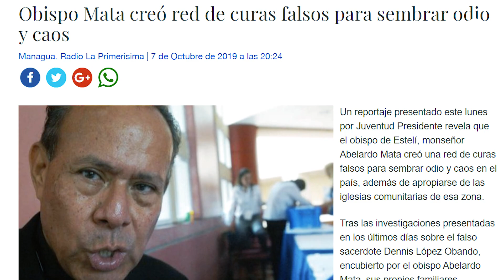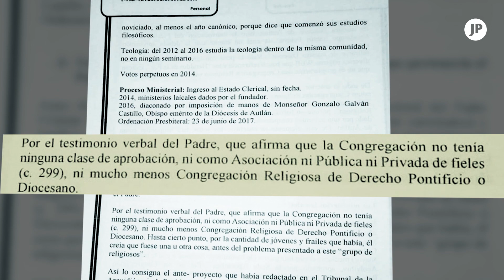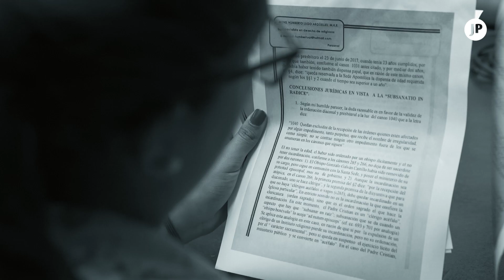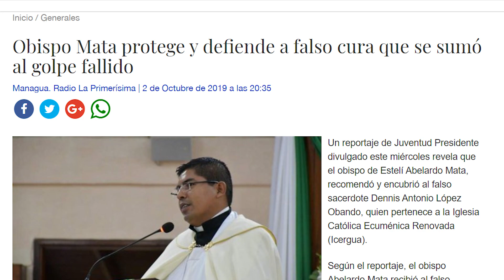JPRESS | Monseñor Abelardo Mata encubre a falso sacerdote mexicano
Archivos clasificados obtenidos por el equipo investigativo JPress de Juventud Presidente, Nicaragua, revelan un nuevo caso, donde el Obispo de la Diócesis de Estelí, Monseñor Abelardo Mata, realizó gestiones para tratar de incardinar en Nicaragua a un falso cura, desconocido por El Vaticano y expulsado por la iglesia católica de México.

De acuerdo a los documentos, Mata inició gestiones en agosto de 2018 para incardinar a Cristian Hernández Ramírez, quien perteneció a la organización ilícita “Heraldos de la Paz”, fundada en Autlán (México), por el controversial sacerdote, acusado de pederastia, José Guadalupe Santos Pelayo.